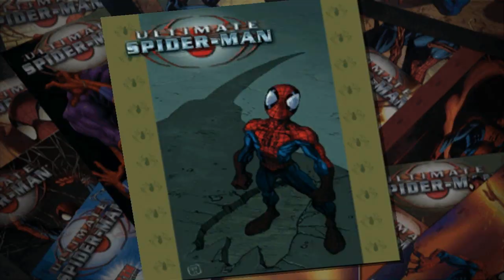Let's Play Ultimate Spider-Man Part 3 - Rhinocerasaurus Rex!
Hes pretty horny. GET IT?